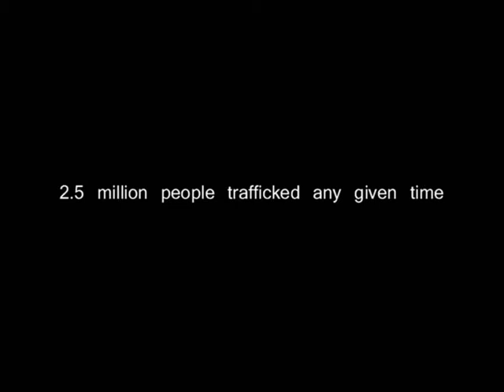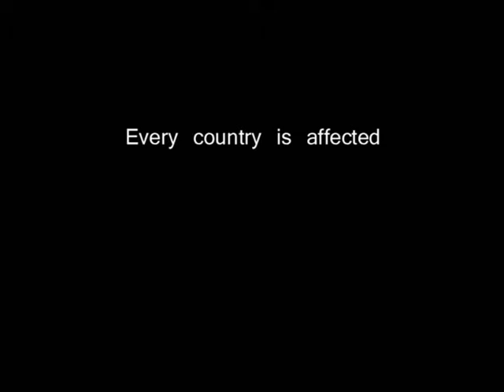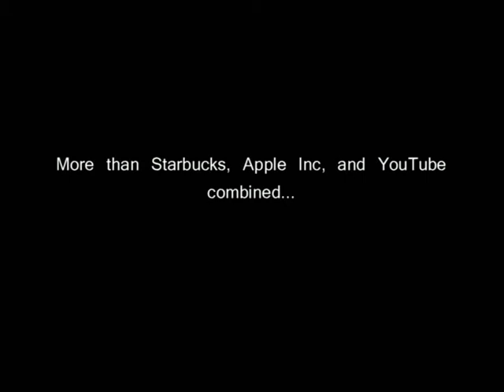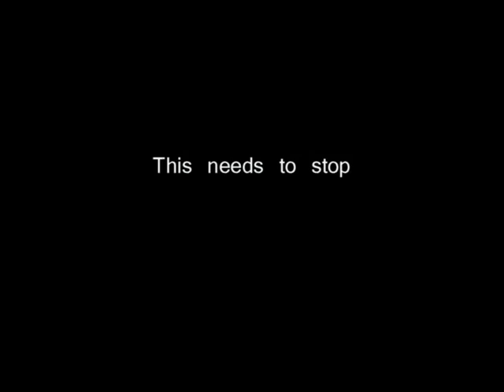Protest Project.avi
This is a video I made about the statistics of Human Trafficking for a project in my English class. Video clips are from "Human Trafficking" (a Lifetime Movie), song: Teardrop by Massive Attack, and pictures are thanks to those cited in the credits.